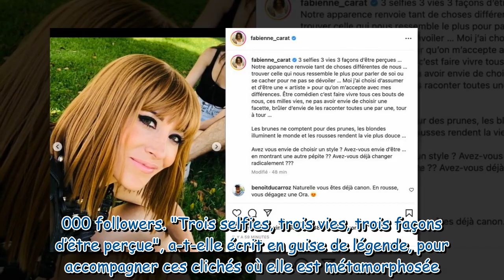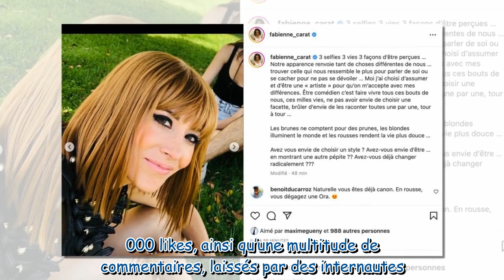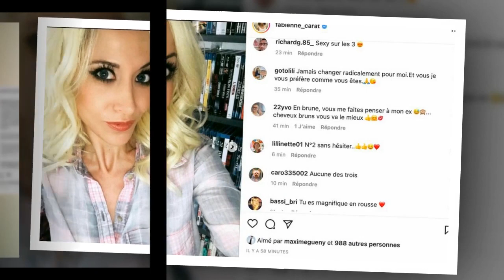Fabienne Carat métamorphosée : ces clichés qui amusent les internautes